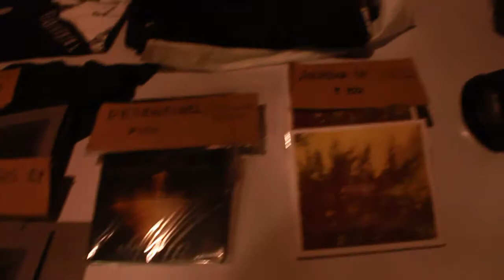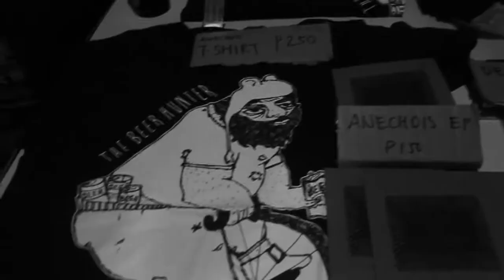'A Shadow of a Sound' Manila Tour Diary 2/2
Part 2 - SaGuijo

We had lots of fun playing in Manila! Thank you to Ajie from Green Apple Production, Clarence from tide/edit, all the supporting bands, and everyone who came to see us for the first time.

Green Apple Production presents: ANECHOIS 'A Shadow of a Sound' Manila Tour

May 24, Friday
Route 196, Katipunan, Quezon City
Featuring: tide/edit, Autotelic, The Strange Creatures, Anton and the Salvadors

May 25, Saturday
SaGuijo Cafe, Makati
Featuring: Earthmover, Between Archery and Olympic, Tom's Story, Paranoid City